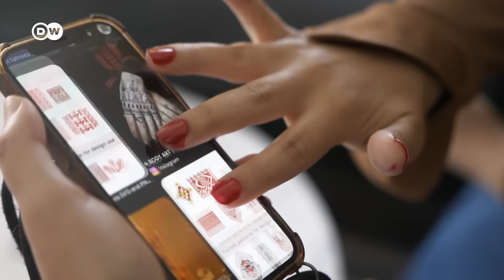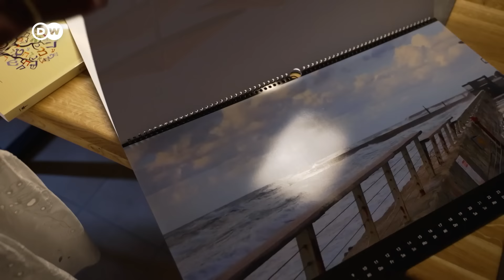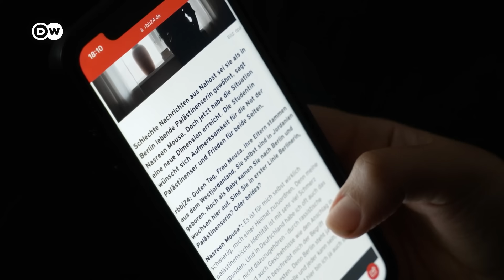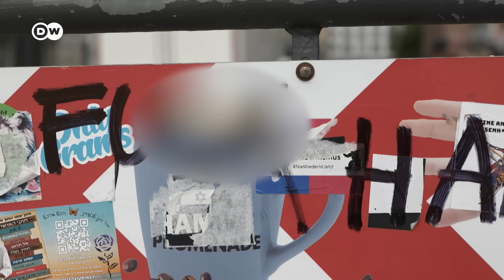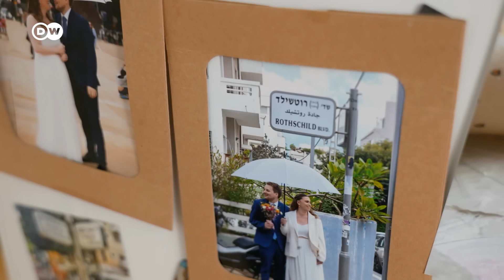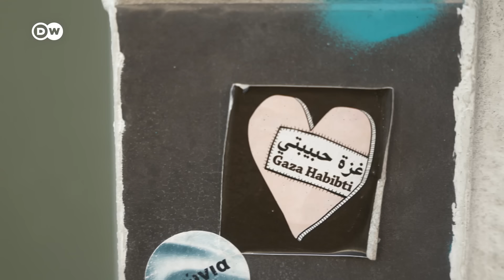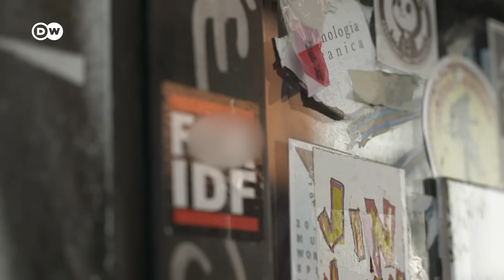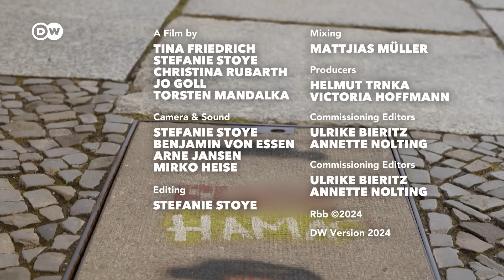Berlin and the Middle-East conflict | DW Documentary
Berlin's Jews, Israelis and Palestinians have lived through a year of fear and anger. Since October 7, 2023, anti-Semitic incidents have increased, while police have dealt harshly with pro-Palestinian demonstrations.

Many Palestinians say their grief and concern for their homeland is not being taken seriously. Nuanced voices are often drowned out by the noise. This film follows several people whose lives have been affected by the conflict, including Jaky, a young Palestinian who no longer feels at home in Berlin after a year of war in Gaza; Maya, an Israeli who is taking a strong stance against anti-Semitism despite her fears; and Susanne, a Jewish Berliner who has found solace in the synagogue and her Jewish identity. As the conflict rages on, trust in the media is dwindling. Palestinians feel they're being equated with radicals, and many no longer speak out for fear of being misunderstood. The film offers an glimpse into the lives of those affected, and asks: How have events in Israel and Gaza changed the way they feel about Berlin as the place they call home? Which voices have fallen silent, and which have grown louder?